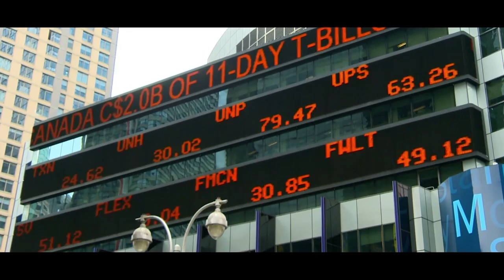El Dorado: City of Gold एल डोराडो: सिटी ऑफ़ गोल्ड (2010) | Shane West | Luke Goss | Natalie Martinez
जैक और उसकी लड़की मारिया को सोने के प्रसिद्ध शहर एल्डोरैडो की ओर जाने वाला एक सुराग मिला है। हालांकि, अगर बाजार में इतना सोना भर जाता है, तो सोने की कीमत गिर जाएगी और इसके परिणामस्वरूप भाग्य खो जाएगा - इसलिए, वॉल स्ट्रीट व्यापारियों का एक छायादार संघ वाइल्डर को रोकने के लिए अपने भाड़े के ग्रिसोम को भेजता है।.

निदेशक: Terry Cunningham
सितारे: Shane West, Luke Goss, Natalie Martinez